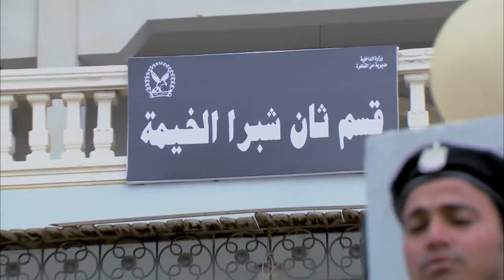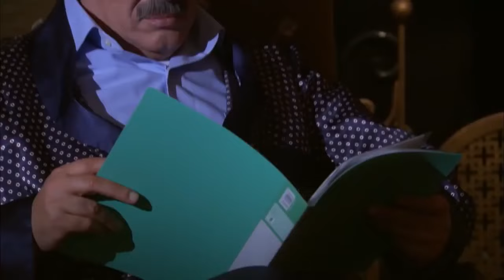شاهد حصريًا مسلسل " حسن الرداد " رمضان 2022 | الحلقة 24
توفي والديه وهو صغير وعاش ظروف قاسية و لكنه و على الرغم من ذلك استطاع مواجهة الحياة بكل ظروفها ولمع اسمه، وأصبح الكل يعرفه بسبب مساعدته للمحتاجين ، حسن الشاب المكافح...اقرأ المزيد
ﺇﺧﺮاﺝ: محمد عبدالرحمن حماقي (مخرج)
ﺗﺄﻟﻴﻒ: حسان دهشان (مؤلف)
طاقم العمل: حسن الرداد  سوسن بدر  صلاح عبدالله  رشوان توفيق  أروى جودة  سلوى عثمان
اعمال حسن الرداد:
أعماله
الأفلام
2001: جاءنا البيان التالي
2006: خيانة مشروعة
2008: كاريوكي
2008: بلد البنات
2009: إحكي يا شهرزاد
2011: كف القمر
2012: بنات العم
2012: الآنسة مامي
2013: نظرية عمتي
2014: جوازة ميري
2015: زنقة ستات
2016: عشان خارجين
2018: قلب أمه
2018: عقدة الخواجة
2018: البدلة
2019: ساعة رضا
2020: توأم روحي
المسلسلات
2003: حكايات زوج معاصر
2007: الدالي (ج1)
2008: الدالي (ج2)
2009: ابن الأرندلي
2010: الجماعة
2011: الدالي (ج3)
2011: نونة المأذونة
2011: راجل وست ستات (ج8)
2013: آدم وجميلة
2014: كيكا على العالي
2014: اتهام
2022: بابلو
2015: مولد وصاحبه غايب
2015: لهفة
2015: حق ميت
2015: إستيفا
2016: نيللي وشريهان
2016: مدرسة الحب
2018: واكلينها والعة (سبع صنايع)
2018: عزمي وأشجان
2019: الزوجة 18
2020: واكلينها والعة (سبع صنايع) (ج2)
2020: شاهد عيان
2021: ملوك الجدعنة
2021: خارج السيطرة
2022: بابلو
المسلسلات الإذاعية
2010: أيام جميلة
2013: رجل المستحيل
2016: فرقة سيكا
2017: صورة سيلفي
2018: هارب من عش الزوجية
2019: مش لازم حازم
المسرحيات
2019: لوكاندة الأوباش
2021: في نص الليل
2022: كازنوفا
البرامج
2010: لقاء مستحيل (ضيف)
2012: ديو المشاهير (عضو لجنة التحكيم)
2016: وش السعد (ضيف)
2020: "The Masked Singer- إنت مين؟
2022: بابلو